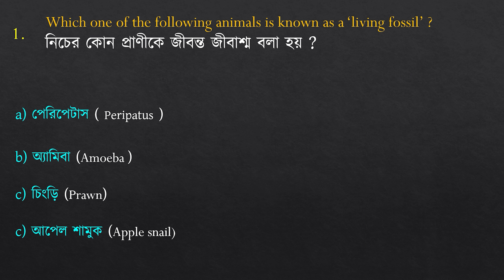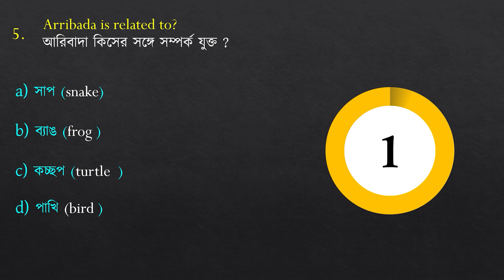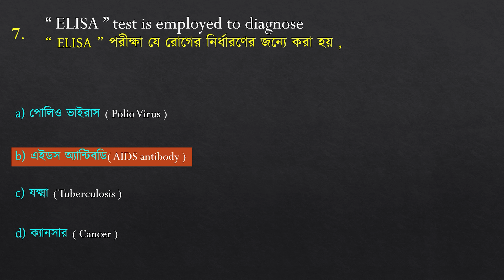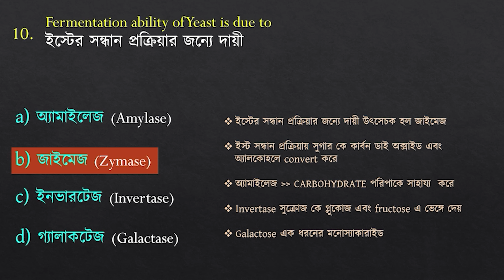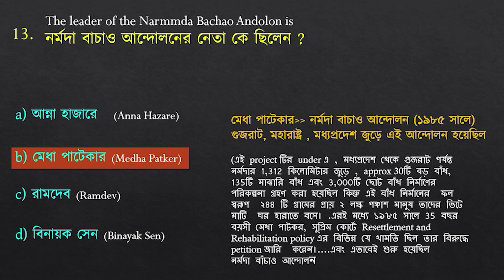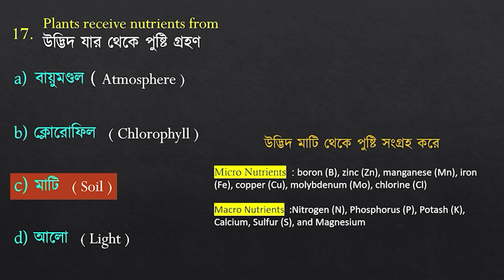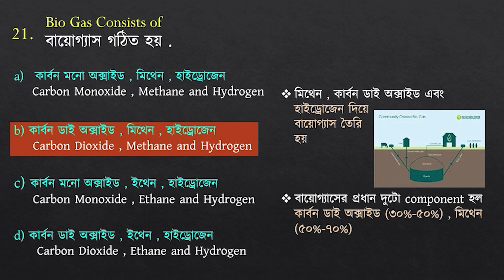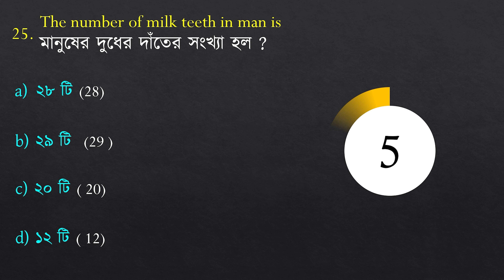Top 25 Biology MCQs to Ace Your Exams! I Win the Exam Mahyuddha! Uncover the Top 25 MCQs in Biology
এই ভিডিওতে আমরা খুবই গুরুত্বপূর্ণ পঁচিশটি  জীববিজ্ঞানের  প্রশ্ন নিয়ে আলোচনা করেছি যা রেল, পিএসসি, এসএসসি, wbcs ইত্যাদি সমস্ত সরকারী চাকরী পরীক্ষাগুলির জন্য খুবই গুরুত্বপূর্ণ । । আপনাদের আমাদের ভিডিও সম্পর্কে কোন প্রশ্ন থাকলে কমেন্টবক্সে তা লিখে জানান।

In this video, we discussed 50 most important History questions. This video is made in Bengali to help in with your study for various competitive exams like WBPSC, SSC(CGL+CHSL), MTS,RRB,GROUP D,BANK, RAIL,WBCS etc & all other Government job preparation exams.

❤️❤️❤️❤️❤️❤️❤️❤️❤️❤️ BANK RELATED Videos Links❤️❤️❤️❤️❤️❤️❤️❤️

🏆🏆🏆🏆🏆🏆🏆🏆🏆  POLITY RELATED Videos Links🏆🏆🏆🏆🏆🏆🏆🏆🏆🏆🏆

❤️❤️❤️❤️❤️❤️❤️❤️❤️❤️ HISTORY RELATED Videos Links❤️❤️❤️❤️❤️❤️❤️❤️❤️❤️